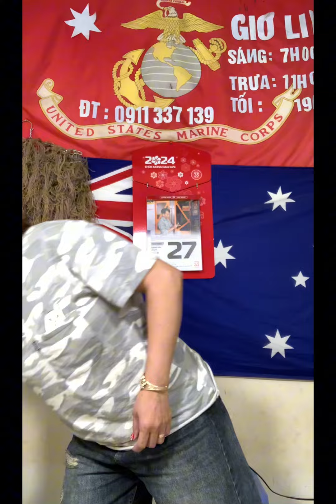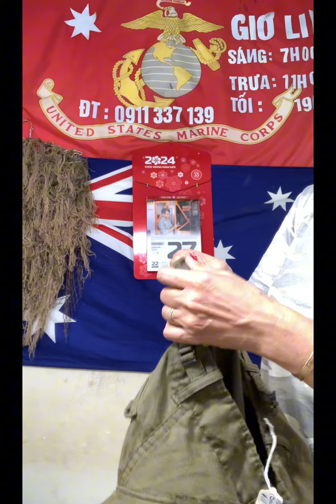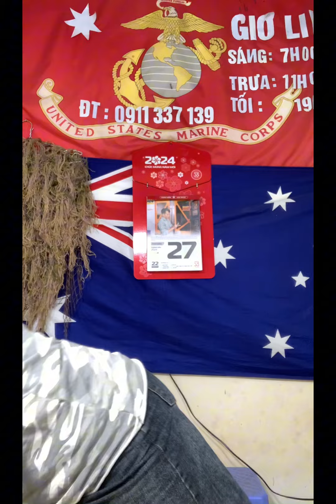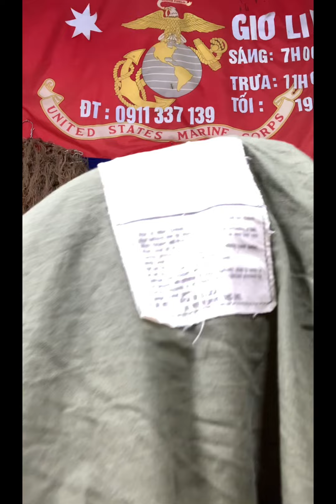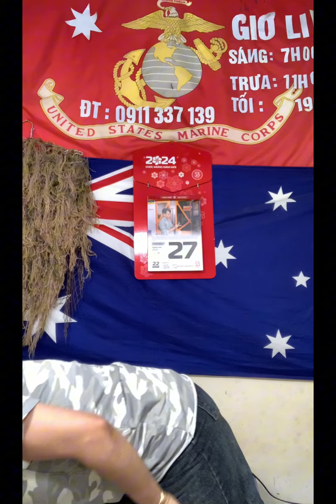Hàng về áo philot mùa đông của lính - đêm 27/6@Tram-139